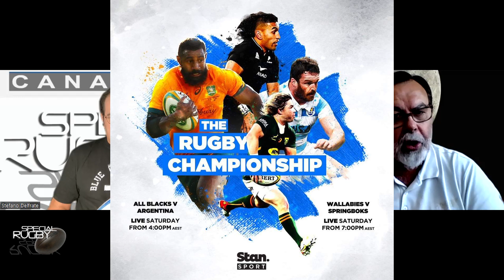Puntata Special Rugby Tv 02 settembre Sky 810 Well tv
Questa volta lanciamo la puntata dal pub Time out di Rovato
Buona visione